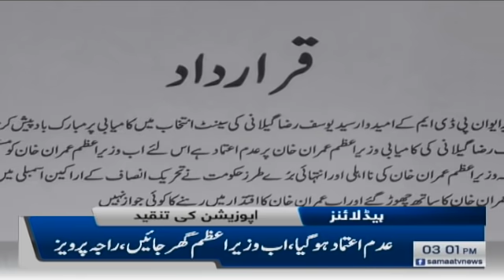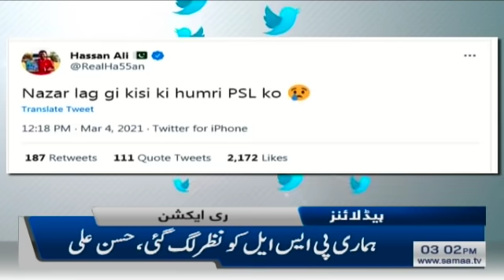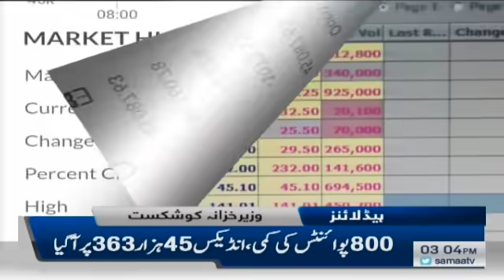Samaa News Headlines 3pm | The Prime Minister Imran Khan will address the nation today | SAMAA TV